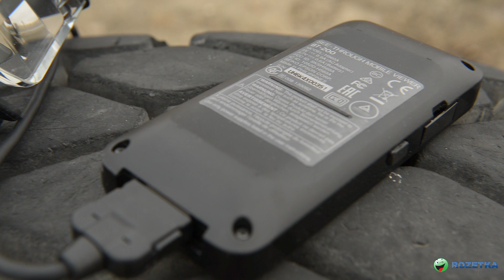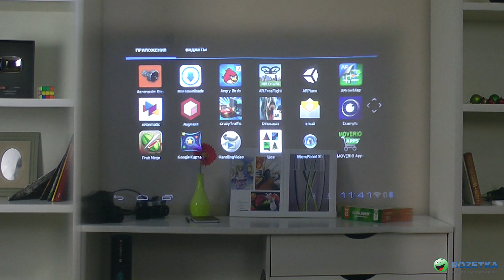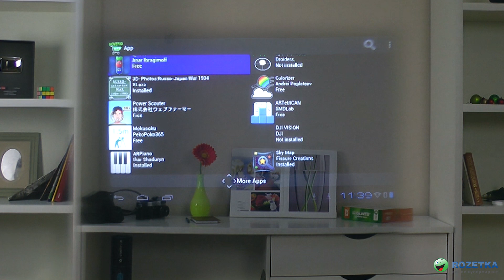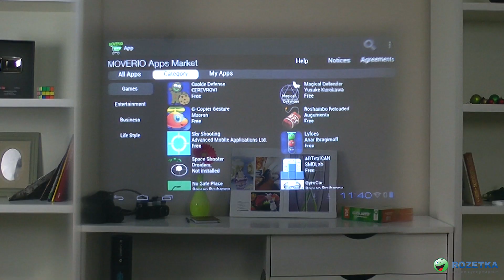Epson Moverio BT-200: обзор видеоочков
Видеообзор очков Epson Maverio BT-200

Epson Moverio BT-200

Видеоочки с дополненной реальностью – Epson Moverio BT-200. К очкам подключается проводной пульт, который и формирует картинку. Это скорее системный блок, поскольку внутри есть процессор, память и работает он на операционной системе Android 4.0.4. Только в отличие от смартфона экрана у него нет, зато есть большущая сенсорная панель. Еще одно сходство со смартфоном – три кнопки управления.

Очки бинокулярные, суммарное разрешение картинки – 960х540 точек, причем формируется оно с помощью двух матриц, спрятанных в дужках, а на стекла попадает через призму.

В комплекте есть две дополнительные накладки-затемнители и оправа для линз, если у вас плохое зрение.

Система с полупрозрачными дисплеями в стеклах сделана для того, чтобы очки позволяли одновременно наблюдать как изображение на экране, так и действительность за ними. Два экрана могут формировать и стереоскопическую картинку в режиме горизонтальной стереопары. Все зависит от того, что вы будете смотреть в этих очках.

Для хранения данных внутри системного блока есть 8 ГБ, увеличить объем можно за счет карточки microSD. Обрабатывает данные двухъядерный процессор Texas Instruments OMAP 4460 с частотой 1,2 ГГц.

Изображение с блока можно выводить не только на очки, но и на внешнее устройство с помощью Wi-Fi и технологии Miracast, которой снабжено большинство современных телевизоров. Помимо Wi-Fi, в пульте есть и модуль Bluetooth 3.0, и разъем micro-USB с поддержкой OTG.

На самом пульте разъема для наушников нет, зато о есть на вынесенном на провод блоке с удобной клипсой.

Аккумулятора емкостью 2720 мАч хватит часов на 6. Учитывая, что держать его включенным постоянно необязательно, заряда может хватить на несколько дней.

В этой модели акселерометр, гироскоп и компас не просто встроены в системный блок, но и продублированы в очках. Камера низкого разрешения, но она и не предназначена для съемки фотографий, ее задача – фиксировать QR-коды и специальные символы, которые и будут трансформироваться на экране очков в дополнительную информацию.

В Moverio Apps Market доступны разные тестовые приложения и готовые игры, в которых есть ссылки на скачиваемые рисунки. Распечатываем такой файл на бумаге и очки распознают его как авиационный двигатель, модель дома или поле для уничтожения зомби.